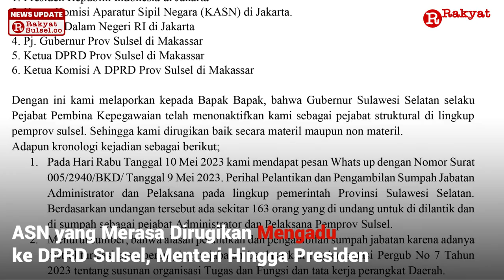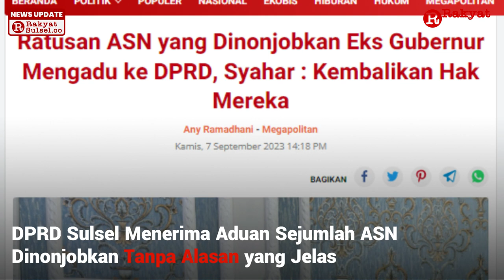Eks Gubernur Sulsel Andi Sudirman Sulaiman Nonjobkan Ratusan ASN Selama Menjabat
Dalam rentan waktu tahun 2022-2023, mantan Gubernur Sulsel Andi Sudirman Sulaiman dikabarkan telah melakukan mutasi terhadap kurang lebih 400 ASN di lingkup Pemerintahan Provinsi yang tersebar di sejumlah Organisasi Perangkat Daerah (OPD).